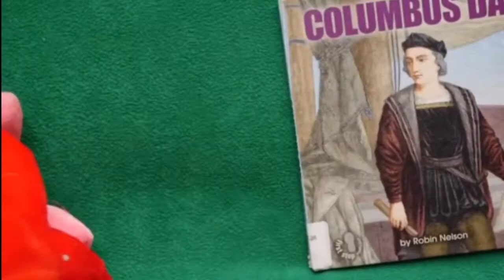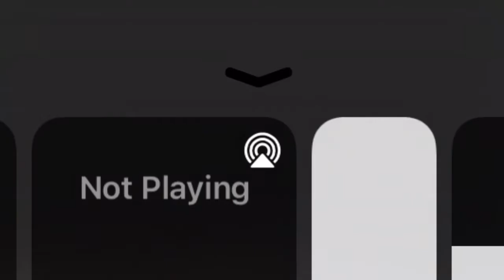YTP - Scooter plays a rock and roll version of Cottleston Pie on his radio